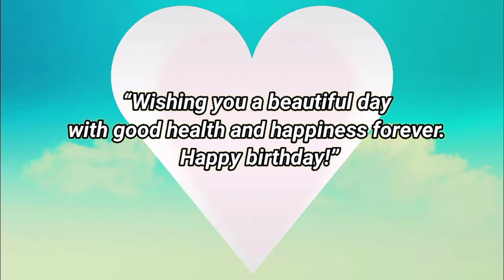Happy birthday Omkar, birthday greetings what's app status(5)